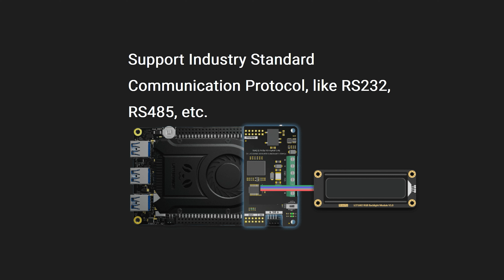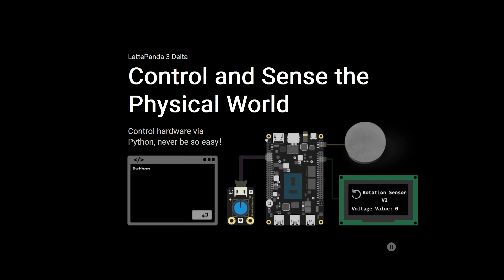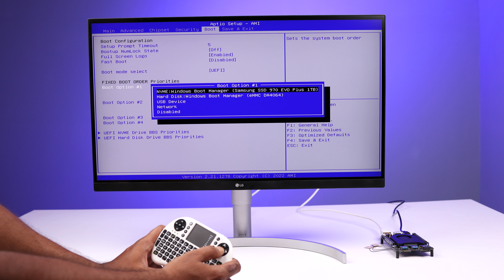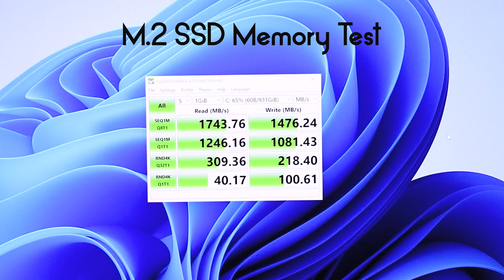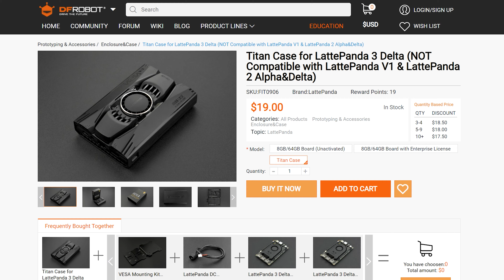Lattepanda 3 Delta Review | Most Hackable SBC (Run's Windows 11) Pocket Size PC 😱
This is an in-depth Lattepanda 3 Delta Review video, the most powerful the most hackable single board computer that run's Windows 11 operating system with 4k Video playback. This is a complete overview of Lattepanda 3 delta specs performance and setup.

Lattepand 3 delta is the best ever board available at Dfrobot's website to buy, after the old Lattepanda Alpha this is the cost friendly $279 board. With the 3x faster CPU and GPU performance. This is the best single board computer or mini computer not just for the windows 11 but very very useful for programmers.

This board has Arduino and gpio pins like the Raspberry pi to add 200+ sensors and extension board like RS235 or RS485, this is a complete package for robotics and innovators. The one of the great thing of this board is this is fast.

Processor: Intel® Celeron® N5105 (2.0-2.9GHz Quad-Core, Four-Thread)
Graphics: Intel® UHD Graphics (Frequency: 450 – 800MHz)
Memory: LPDDR4 8GB 2933MHz
Storage: 64GB eMMC (M.2 slot for Nvme SSD)
Connectivity: ●1x Wi-Fi 6 @ 2.4/5 GHz　●1x Bluetooth 5.2　●1x Gigabit
Audio: Microphone 3.5mm  + Headphone Combo Connector